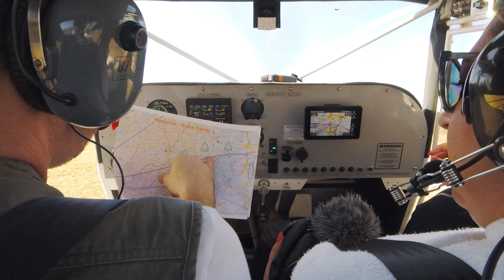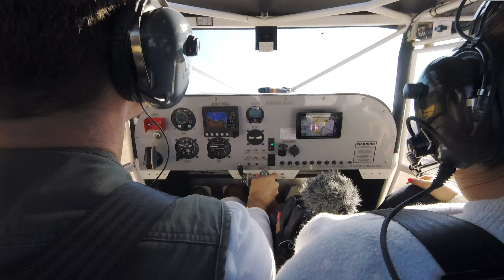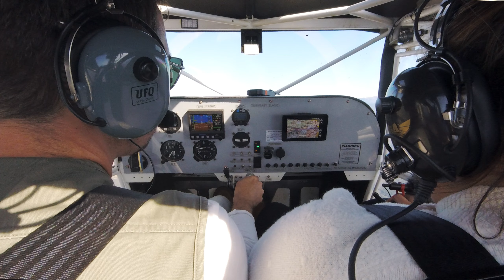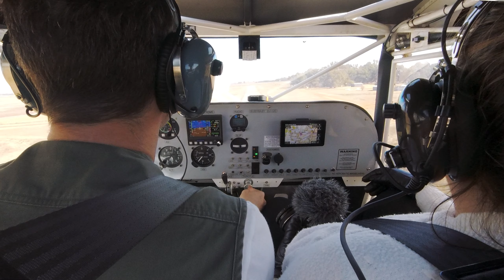Never-ending Climb Home | Over Highest Town in South Africa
We head for home, but that means climbing from Hazyview at 1,700 feet to about 8,000 feet to cross the mountains and the highest town in South Africa (Dullstroom)...in our little Bushbaby.